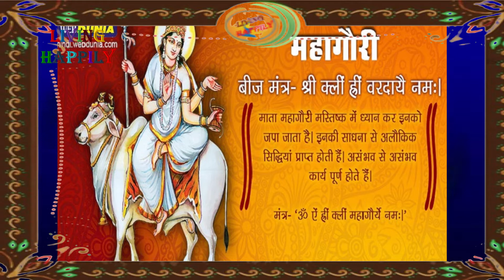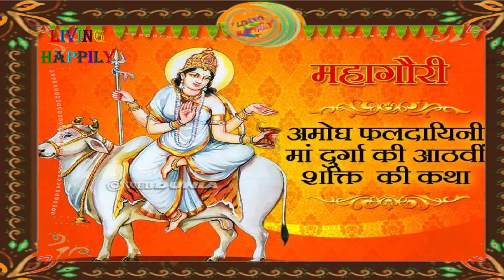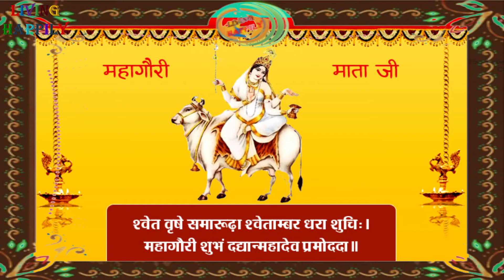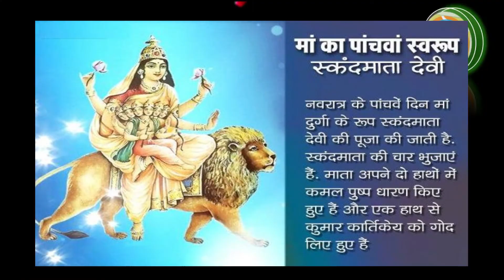Navratri Day-8, माँ दुर्गा का आठवां रूप, माँ महागौरी, माँ पार्वती का रूप | पवित्रता का स्वरुप LHDev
Navratri Day-8 | माँ दुर्गा का आठवां रूप | माँ  महागौरी | माँ पार्वती का रूप | पवित्रता का स्वरुप Living Happily Devotionals